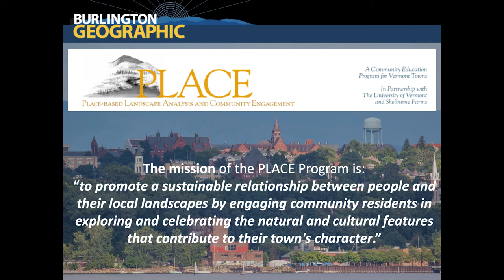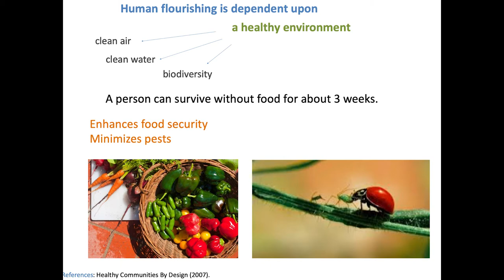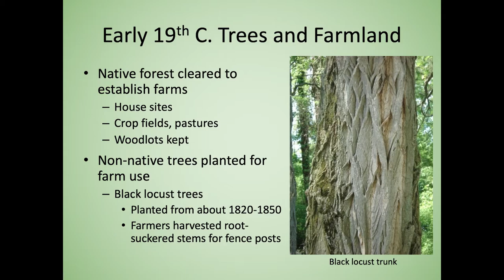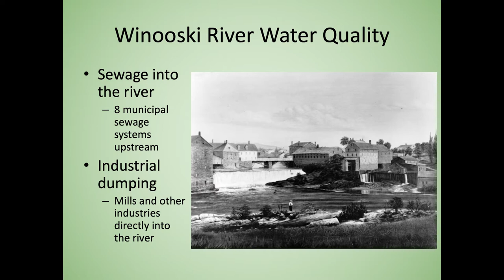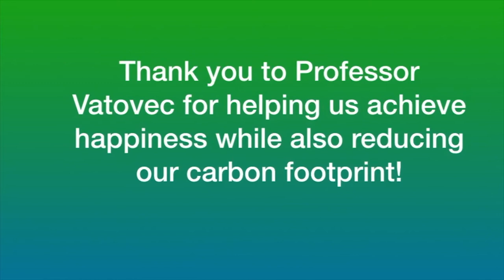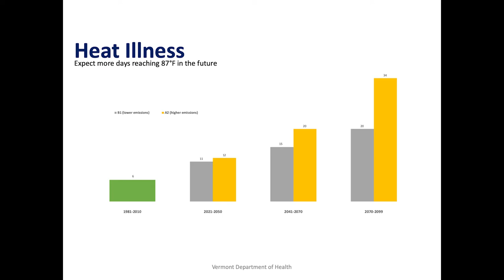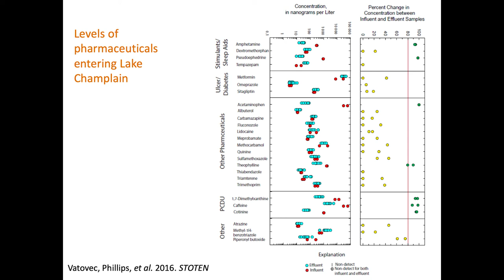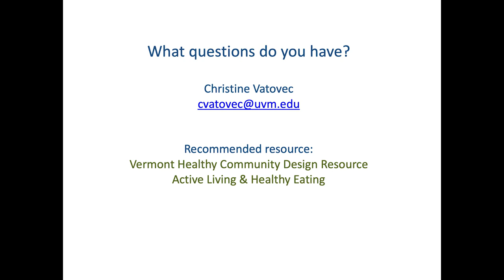Human Health And The Environment In Burlington Through Time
Burlington Geographic, and this unfolding story of Burlington's place-based identity, is the current focus of the PLACE (Place-based Landscape Analysis & Community Engagement) Program, an initiative of The University of Vermont and Shelburne Farms. Additional partners include the Burlington Department of Parks, Recreation and Waterfront, RETN and Main Street Landing.